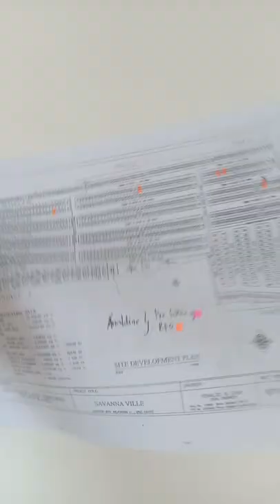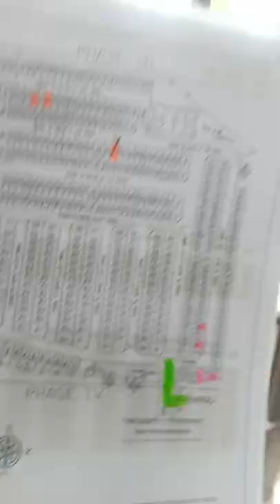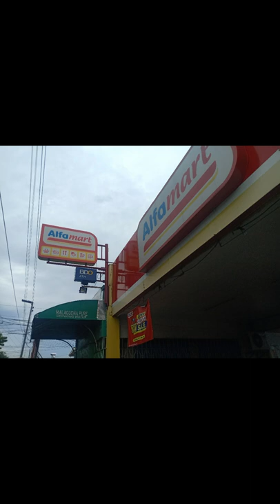HINDI BAHAIN! MURANG PABAHAY SA IMUS CAVITE! MALAPIT SA GATE! MAGANDANG SLOT!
HINDI BAHAIN!
MOST AFFORDABLE NA PABAHAY SA IMUS CAVITE! MALAPIT SA GATE! MALAPIT SA PANGUNAHING NEEDS!

SAVANNA VILLE TOWNHOMES
Computation as of May 10, 2022

Sample Computation
Amoldine Unit

Block 11 Lot 32 Inner Unit

Reservation Fee: 5,000 Pesos Only

Downpayment : 172,000
DOWNPAYMENT PAYABLE IN 09 MONTHS!
P 19,111 / Month

NOTE!
(LESS 34,400)

Bank Charges : 52,290
(Pay During Downpayment Period)

Estimated Loanable Amount : P 1,593,000

Estimated Monthly Amortization

FOR OFW's : 13,877/Month for 15 Years!
Required Monthly Income: 45,793

FOR LOCALLY EMPLOYED: 11,944/Month for 20 Years!
Required Monthly Income: 38/812

Payable maximum of 9 Months only!
73,889 Per Month for 9 Months

Estimated Loanable Amount : P 1,100,000
Estimated Monthly Amortization : P 6,953 Only! For 30 Years!

Required Monthly Income: 19,865

Notes From the Developer:
1. Reservation fee is Non-Refundable and is part of the TCP
2. Schedule of Turn Over and Move-In will be determined by the owner/developer
3. Prices and Terms are subject to change without notice
4. Owner/Developer reserves the right to rectify the figures appearing in the Official Pricelist of the schedules of payment in the event of a typographical error, changes in lot area, lot number, house model, or any unintentional error.
5. Reservation fee, equity, and downpayment are non-withdrawable and non-transferable
6. Loan Charges and Move-In Fees payable upon loan takeout
7. Prices are inclusive of Transfer Fee and Registration Fee

Note: Price is for reference only, price may vary depending sa lokasyon ng unit, a Construction development ng unit (RFO or Pre Selling or Under Construction)

The final Price will be given by the developer depende sa unit na I re-reserve :)